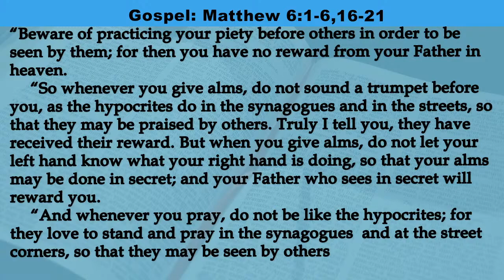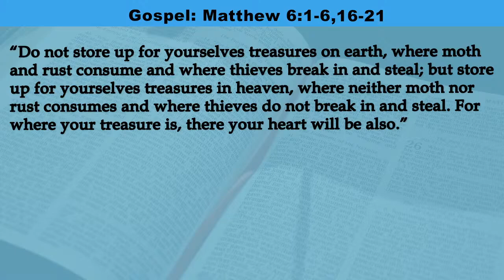Feb 17 Sermon - Pastor Cyndi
Pastor Cyndi preaches special message for Ash Wednesday from Matthew 6.